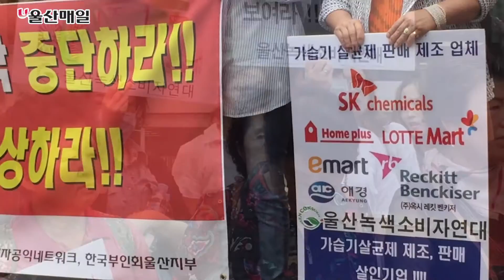울산소비자단체협의회, ‘롯데마트 옥시제품 철수 촉구’ 기자회견 및 캠페인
출처 : 울산매일신문

울산소비자단체협의회는 13일 롯데마트 울산점 앞에서 ‘옥시제품 판매 철수를 촉구하는 기자회견 및 캠페인을 열었다. 지난 4월 18일 가습기살균제 피해에 대한 공식사과를 발표한 롯데마트는 신규 발주는 중단하고 재고만 판매한다는 입장을 밝혔다.  이에 울산소비자단체협의회는 가습기 살균제 피해의 심각성이 밝혀졌음에도 빅3 대형마트들이 버젓이 할인행사 마저 자행하고 있어 소비자를 우롱하는 비윤리적 행위로 즉각적인 판매 중단을 촉구하는 한편 범 시민 옥시 불매운동 동참을 호소했다.